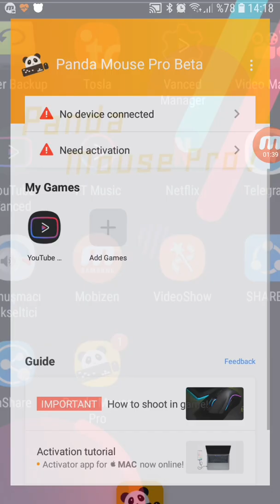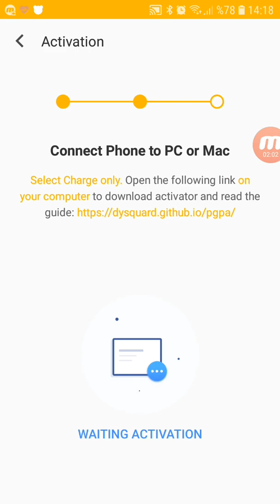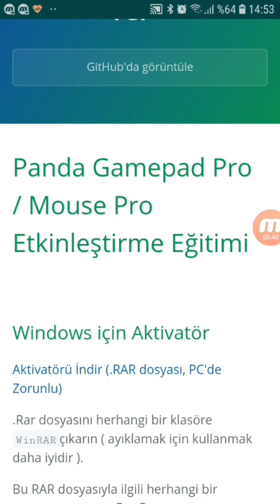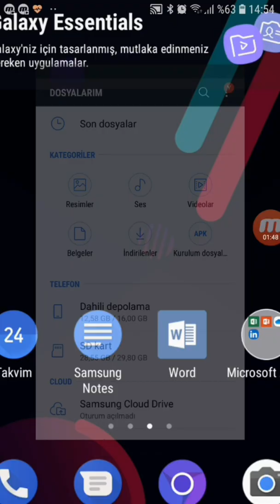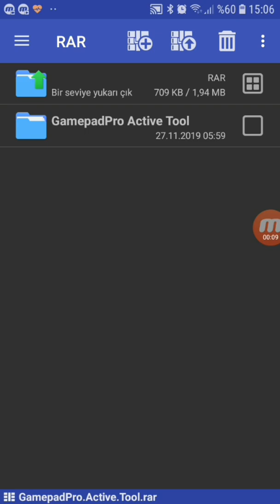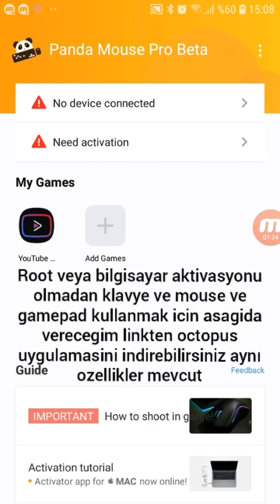panda mouse pro bilgisayar ile nasıl aktive edilir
panda mouse ve panda gamepad  bilgisayar ile aktive etmek linkler aşağıda

NOT SAYFAYI TURKCE DIL SECENEGI ILE CEVIRIN VE OCTOPUS UYGULAMASI ZIP DOSYASI SEKLINDE BU DOSYANIN ICINDE OCTOPUS VE CALISMASINA YARDIM EDEN DIGER UGULAMA DOSYALARI VAR LUTFEN ZIP DOSYASINI ACIP ICINDEKI TUM UYGULAMALARI YUKLEYIN KILITSIZ PRO VERSIYONUDUR

PANDA USB ATIVATOR BELLEK ICIN GOOGLEDE ARAMA YAPABILIRSINIZ BIRDEN FAZLA SATIN ALMA SAYFASI VAR